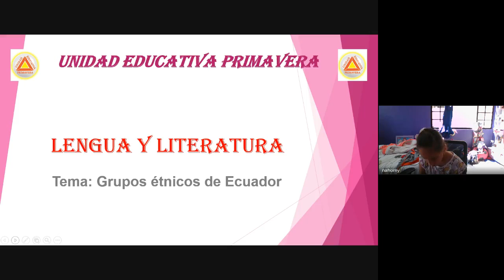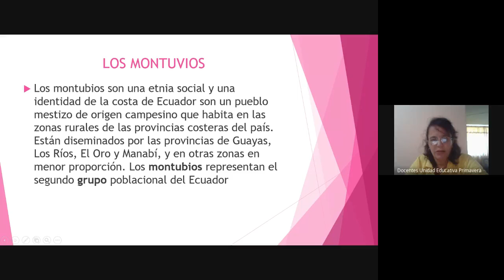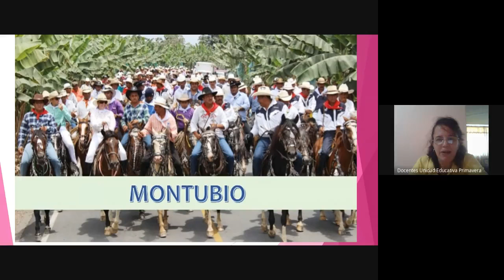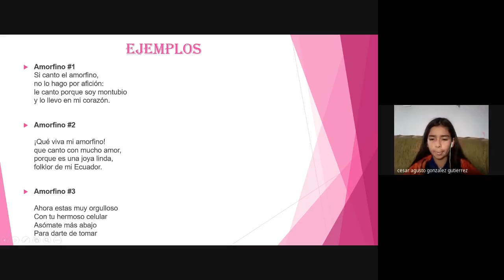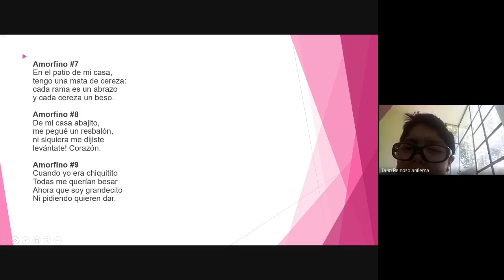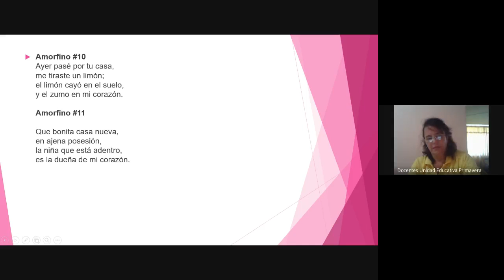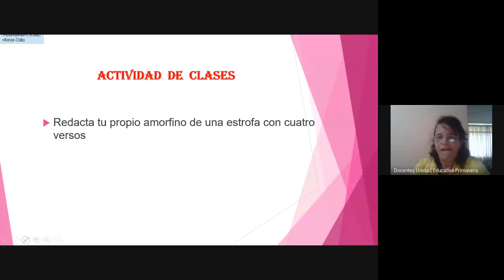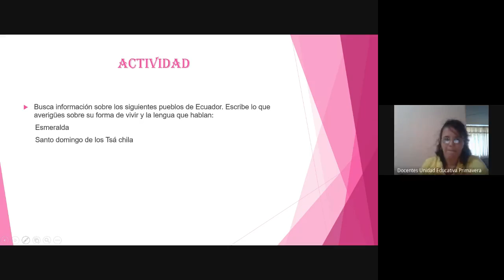QUINTO AÑO CLASE VIRTUAL 10 00 LENGUA Y LITERATURA 22 ABRIL 2020 UNIDAD EDUCATIVA PRIMAVERA